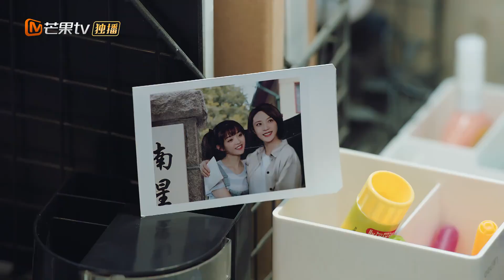《我有特殊沟通技巧》第1集预告：荆楚搜寻杨绵绵 超能力少女不请自来 My Supernatural Power【芒果TV青春剧场】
下载芒果TV国际APP： (IOS) (Android) 看范世錡罗予彤谈情说案！

剧情简介：
荆楚是一名年轻有为的刑警，由于屡破大案被调任南星市重案大队副队长，与大队长刘大仁，警员柳如玉，周子升，常雁等人共同工作。荆楚由小卖店杀人案认识了具有超强记忆力的杨绵绵，而杨绵绵似乎又与荆楚父亲多年前的离奇死亡有着千丝万缕的联系。南星市知名博主南宫辰和女子偶像组合成员莎月相继死亡，死因均是过量注射一种药物，而致死药物来源无法查明，这意味着一种未知药物正威胁着人民的生命安全，重案大队的刑警们对相关案件抽丝剥茧，发现了背后更深的阴谋，同时荆楚等办案刑警的生命也受到威胁。尽管前方迷雾重重，但南星市公安刑警不怕牺牲，牢记使命，最终捣毁了源自A国罪恶的违禁药试验基地，解救了一批深受其害的无辜市民。一起谋财害命、生产制造违禁药物的特大案件告破，公安刑警们拼尽全力保护了南星市人民的生命安全。

导演: 沈文帅 / 张弛
编剧: 吕阳 / 罗钰婷 / 是双娇
主演: 范世錡 / 罗予彤 / 魏哲鸣 / 刘烨 / 董岩磊
类型: 爱情 / 悬疑
制片国家/地区: 中国大陆
语言: 汉语普通话
又名: 我有特殊的沟通技巧